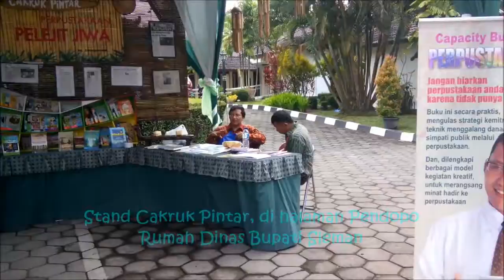CAKRUK PINTAR NOLOGATEN; DAPAT ANUGRAH BUPATI SLEMAN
PERPUSTAKAAN CAKRUK PINTAR, yang selama ini dikenal sebagai taman baca dan tulis, telah mendapatkan penghargaan dalam kategori Perpustakaan Masyarakat (komunitas) Juara Nomor 1 di Kabupaten Sleman Tahun 2016. Piala dan Piagam Penghargaan, telah diserahkan langsung oleh Bupati Sleman, Drs. H. Sri Purnomo, M.Si., di Rumah Dinas Bupati, Rabu 13 September 2016.
Penghargaan ini, tidak hanya sepontan diberikan oleh pemkab Sleman, tetapi melalui berbagai seleksi yang mendalam. Selain seleksi administrasi, legalitas kelembagaan, kreativitas pengelola, interior-eksterior, pengakuan masyarakat, dan lain-lain.
Cakruk Pintar Mugo Mugo Migunani...